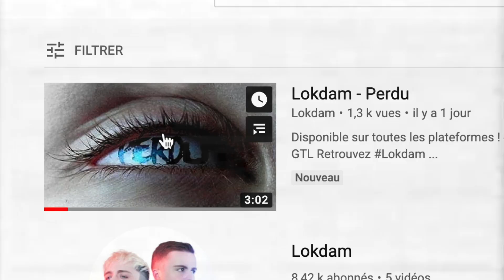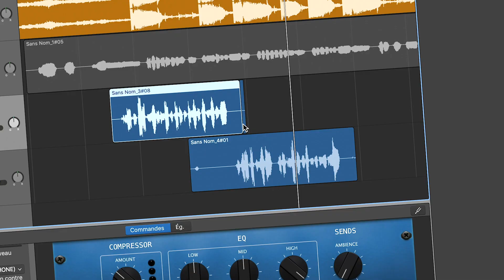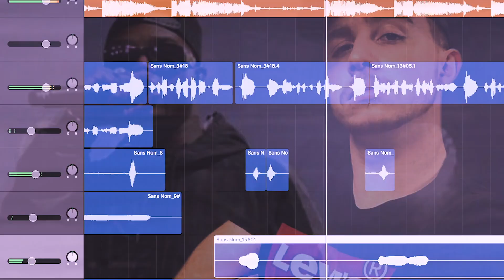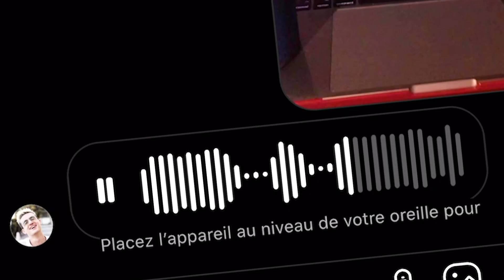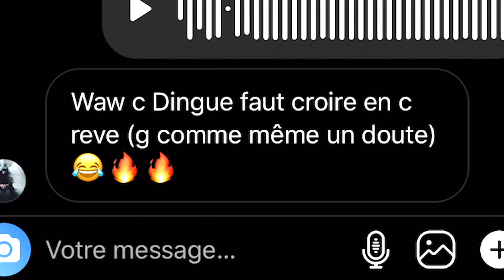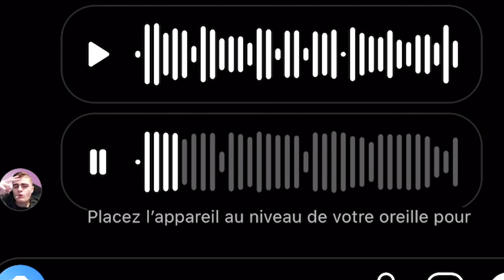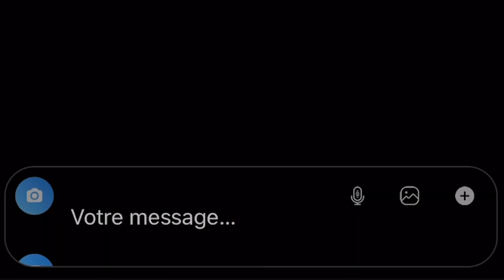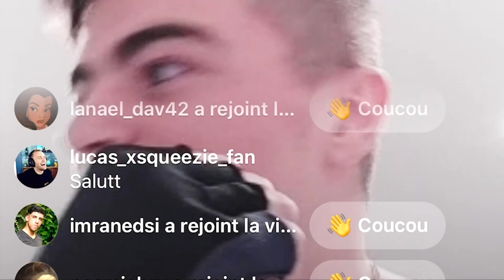J'AI CRÉÉ UN FEAT AVEC NINHO ! (et vous y croyez)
Dans cette vidéo on crée ensemble une musique "fake" pour faire croire à mes abonnés Instagram que j'ai enregistré un feat avec Ninho !
Dîtes-moi en commentaire si vous voulez d'autres épisodes de ce format !

Montage : Damien Guilbert

Prod by Aeless Beats

Merci à Louis (aka GTL) de m'avoir envoyé le site que j'ai utilisé dans la vidéo et pour le mastering !